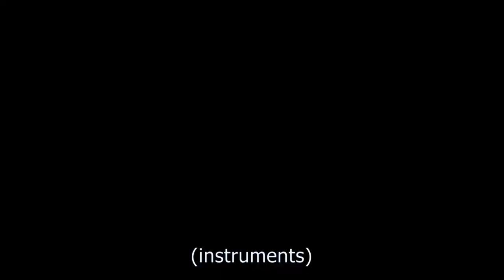CATCH RAIN BY AMBASSADOR1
We can bring rain to any place in the world, just as we did in Europe. Also in Turkey, Tunisia, Paraquay and Mali. We are the rainmaker with resonance technology. Gentle and sustainable.